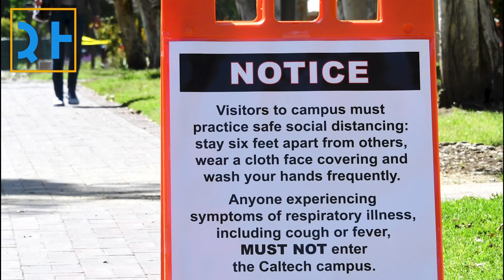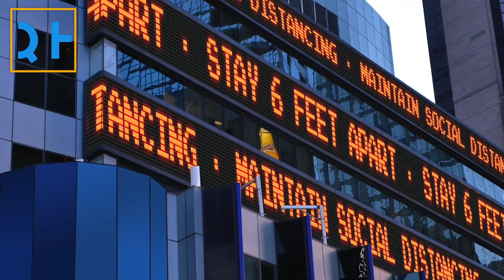New COVID Variant Hits NYC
The variant, dubbed B.1.526, is on the rise in the city. It has a mutation that may help the coronavirus partially evade COVID-19 vaccines.

For the science geek in everyone, LiveScience.com breaks down the stories behind the most interesting news and photos on the Internet, while also digging up fascinating discoveries that hit on a broad range of fields, from dinosaurs and archaeology to wacky physics and astronomy to health and human history. If you want to learn something interesting every day, LiveScience is the place for you.